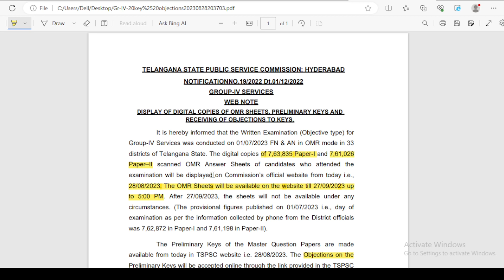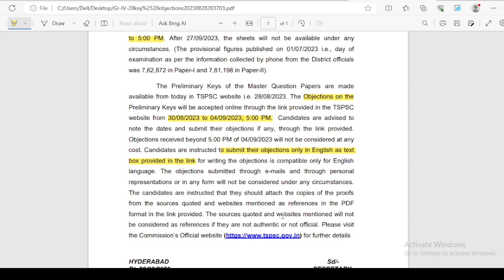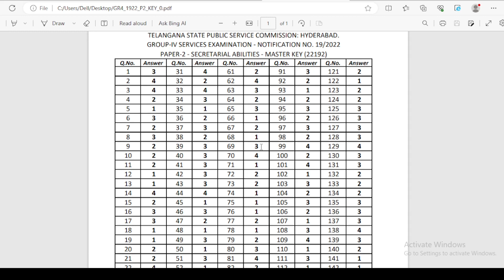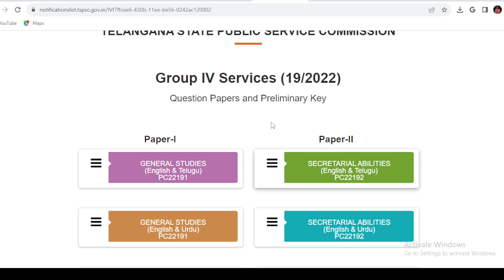TSPSC GROUP IV Preliminary Key and Objections and OMR Sheet Download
TSPSC GROUP IV Preliminary Key and Objection Window and OMR Sheet Download Available in TSPSC Official Website, @Indian Knowledge University